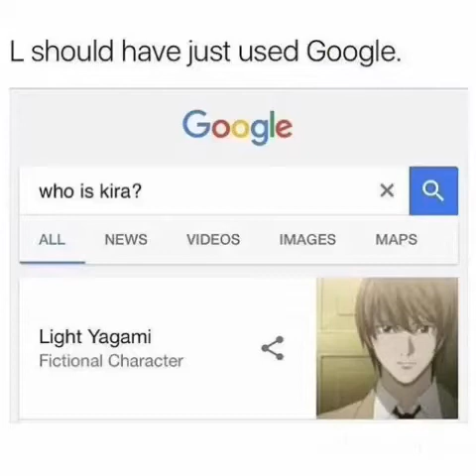(Funny) Death Note pics